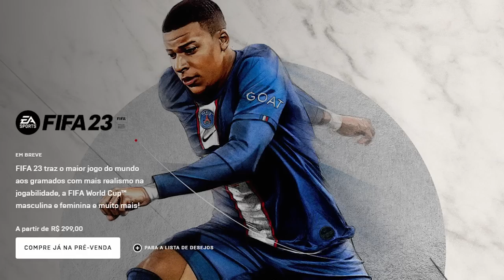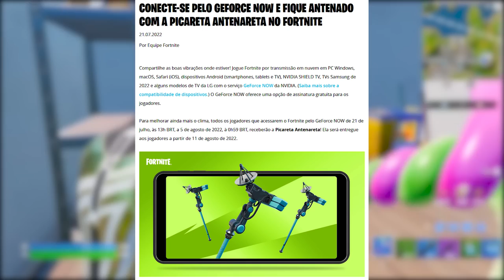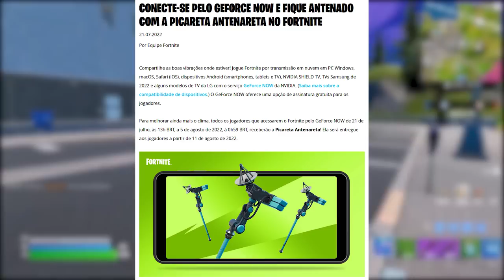FORTNITE - SKINS COPA DO MUNDO, FIFA PARCERIA e PICARETA GRÁTIS?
Fala gurizada, nesse vídeo comento sobre Fifa no Fortnite, skins de futebol, picareta grátis e mais. Espero que gostem :)

Programa para editar: Adobe Premiere